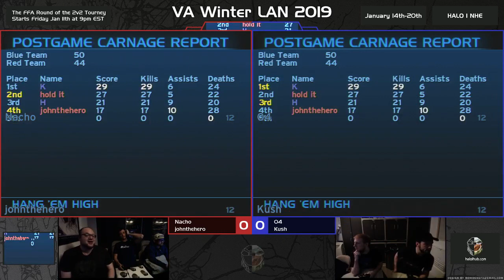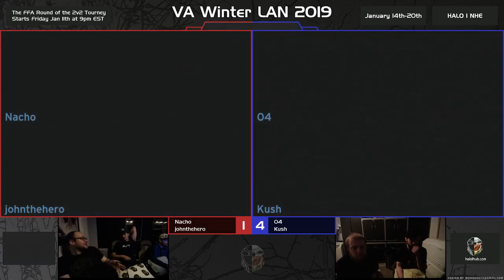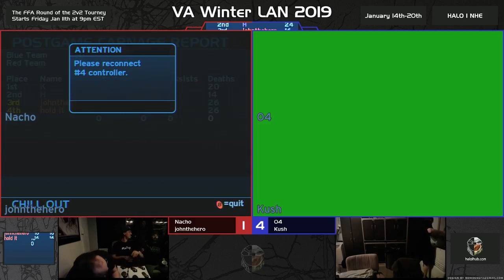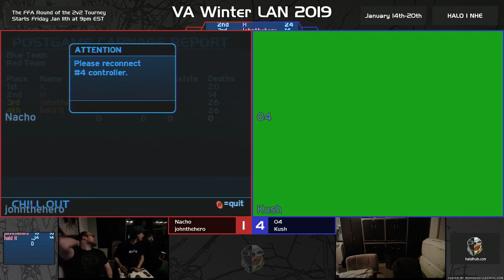VAWL19 [02:15] Nacho & johnthehero vs O4 & Kush [Stream]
Game 1 [Hang 'Em High] - 00:00
Game 2 [Prisoner] - 13:18
Game 3 [Damnation] - 24:28
Game 4 [Derelict] - 38:34
Game 5 [Downrush] - 49:56
Game 6 [Chill Out] - 1:04:41

PLAYER STATISTICS:

KILLS____DEATHS__ASSISTS__K/D_____PLAYER
20.17_____22.33_____5.67_____0.90_____Nacho
17.17_____27.33_____6.67_____0.63_____johnthehero
23.67_____18.17_____7.17_____1.30_____O4
25.67_____20.00_____5.00_____1.28_____Kush